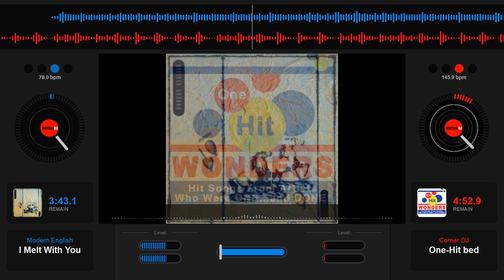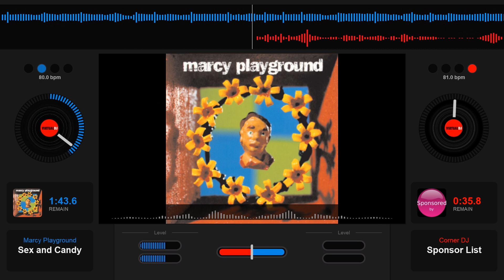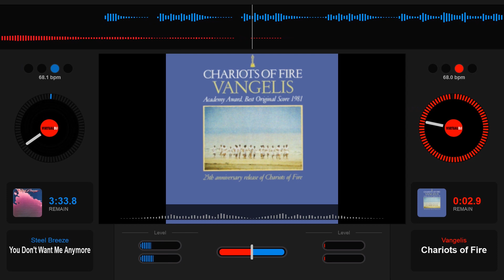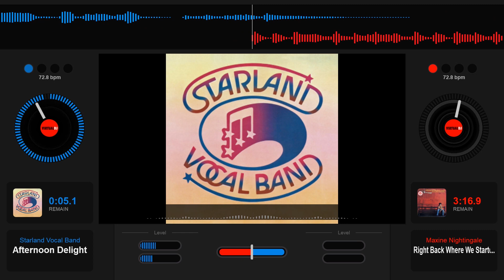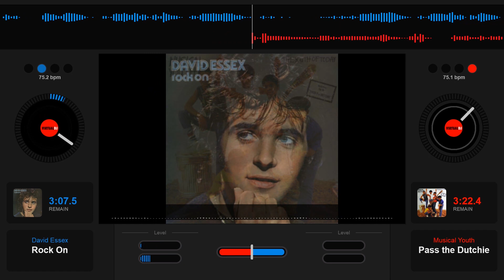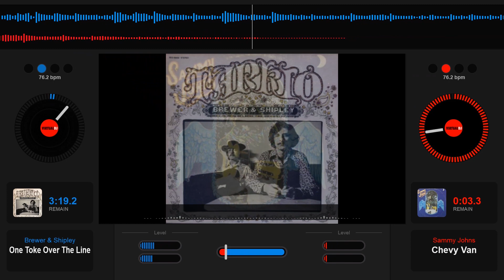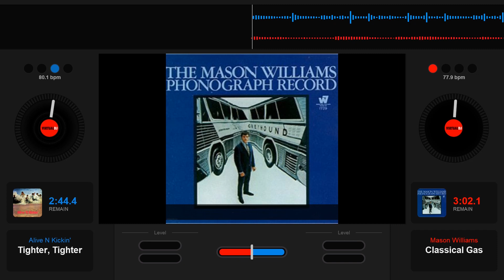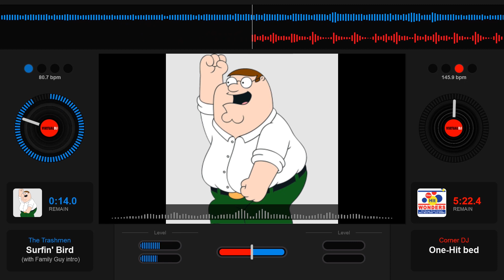Corner DJ Presents: One-Hit Wonders S01E01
All Your Favorite Songs From Artists Who Were One And Done!